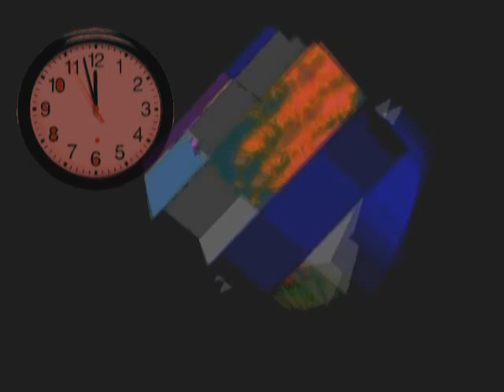The Partys over Thomascow